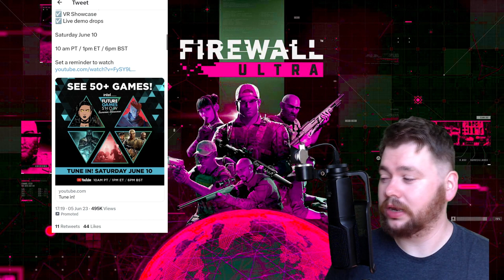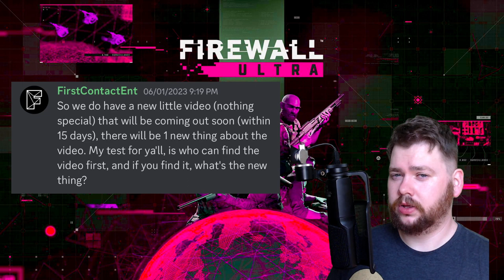Firewall Ultra at Future Games Show | Release Date Reveal?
Is this where we get our long awaiting release date, or will the wait go on?